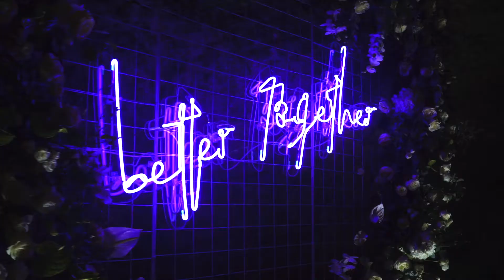Ana Paola & Gaspar Wedding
Highlights Ana Paola & Gaspar Wedding based on Xcaret